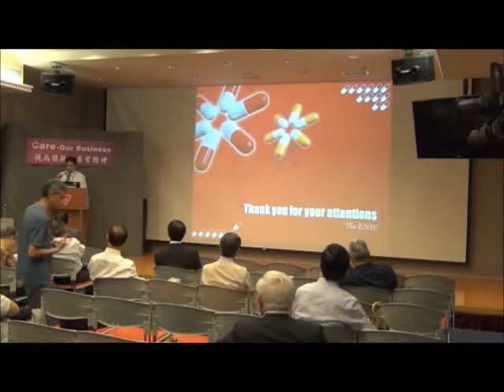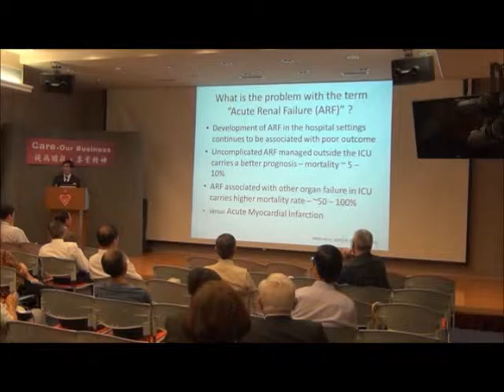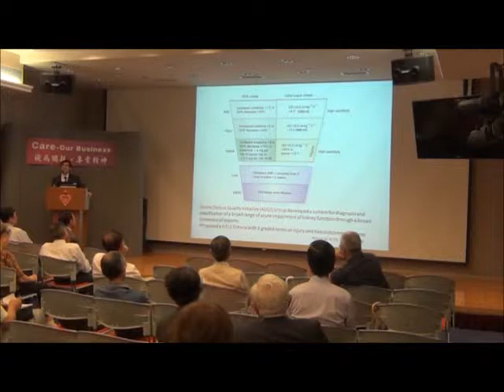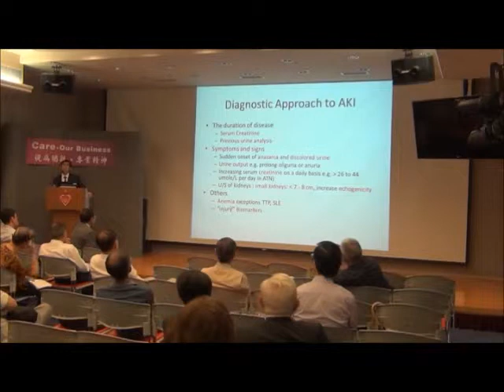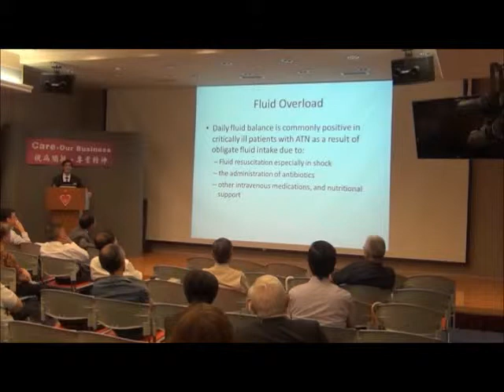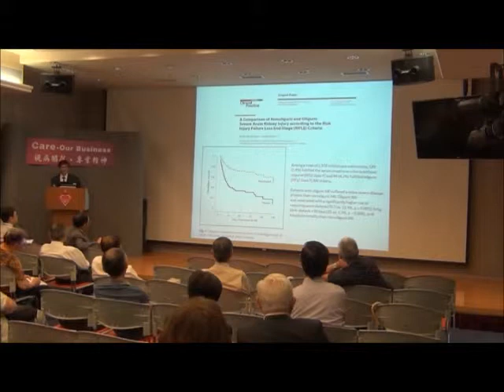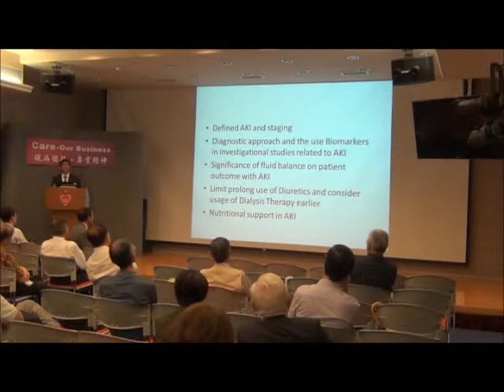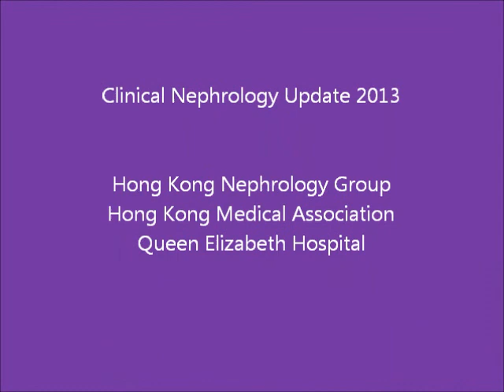Acute Kidney Injury what is new ?